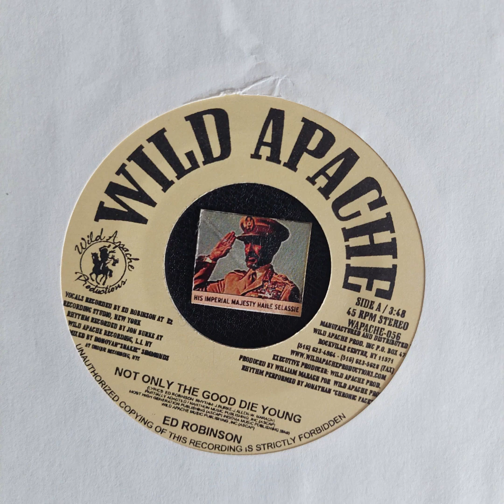Ed Robinson - Not Only The Good Die Young - Wild Apache - TOPDON SELECTIONS